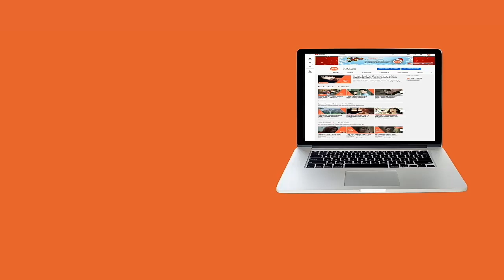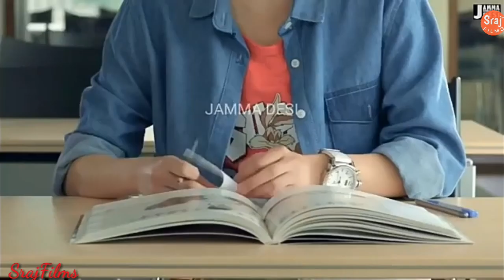Yaad Piya Ki Aane Lagi - George Hu & Kan Qing Zi | Art in Love | Love Song | Sraj Films Originals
Sraj Films Originals - "Yaad Piya Ki Aane Lagi" Taiwanese Mix ❤️

Presenting official music video of "Yaad Piya Ki Aane Lagi" featuring George Hu & Kan Qing Zi. Produced by SrajFilms. This romantic song is recreated by Tanishk Bagchi, the song is sung by Neha Kakkar.

Lyrics 🎼-

Aasmaan mein jaise baadal ho rahe hai
Hum dheere dheere dheere paagal ho rahe hai

Main to mar jaana haye wo na jo milne aaye
Saansein meri hai unke hathon mein

Yaad piya ki, mere piya ki aane lagi
Haye bheegi bheegi raato mein

Ho yaad piya ki aane lagi

Tere bina kya haal hai apna
Kya tumko batlaye re
Choodiyan meri roye
Meri chunri royi jaye re

Ho o tere bina kya haal hai apna

Bin tere sab saja hain
Bin tere kahan maja hai
Bin tere kahan maza hai
Bin tere kahan maza hai chahaton mein

Yaad piya ki, ha-haan mere piya ki
Haye piya ki aane lagi
Haye bheegi bheegi

Kab wo din aayega
Jab hum bhi mehndi lagwayenge
Na jaane kab aayenge
Aur doli mein le jayenge

Ho kab wo din aayega

Baari na aaye humari
Baarate dekhi saari
Baarate dekhi saari
Nache hum sabki baraato mein

Haye bheegi bheegi raaton mein
Haye bheegi bheegi bheegi raato mein

Original credits ©-
Starring : George Hu & Kan Qing Zi
Director : SrajFilms
Producer : SrajFilms Originals
Drama : Art in Love
Edit : Taiwan Mix
Label : Sraj Films Originals

Sraj Films is India's largest entertaining music channel, believes in bringing the world close together through its music.
Sraj Films is associated for entertaining, making the world smile and feel the love of the peoples by its music.We believe after silence, nearest to expressing the inexpressible is music. So, all the music lovers who believe in magic of music come join us and live the magic of music by Sraj Films.